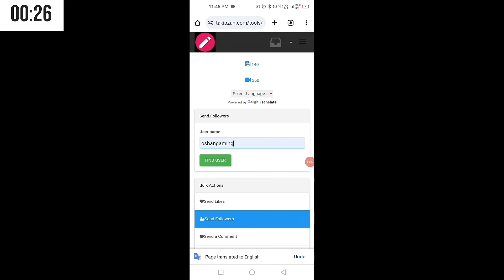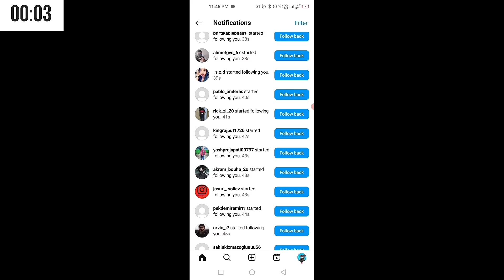Best Way Of Camping For Solo Rank Push | Solo Rank Push Tips And Tricks | Secret Of Surviving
★ VIDEO TITLE ★ - Best Way Of Camping For Solo Rank Push | Solo Rank Push Tips And Tricks | Secret Of Surviving

★ TOPICS COVERED ★ -
how to get full plus in every rank match
crossbones gaming
hidden places
player 07
total gaming
free fire eSports India
Top 10 br tips and tricks
rank push tips
full map grandmaster tips and tricks
storm brothers
storm shakti
how to reach heroic in free fire
crossbones gaming
sahu gaming
free fire tips and tricks
free fire solo rank push tips
how to survive in free fire
hidden places
player 07
oshan gaming
total gaming
Win Every BR Rank
Solo Rank push with random players
crossbones gaming

My Gaming Equipment's

Poco M5
Poco X5 Pro 5g
Boya M1 Mic
Phantom Tws
infinix Y1 plus neo
Best Gaming Phone
Best Gaming Laptop

Thanks you so much ❤ for watching keep supporting family ✔